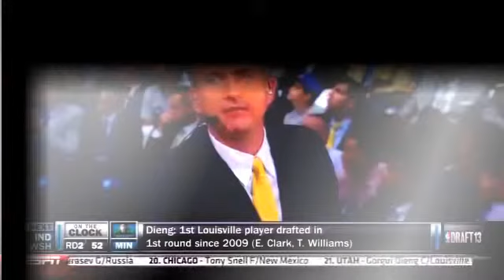NBA Draft 2013 Doc Rivers thoughts on Bill Simmons Things get awkward on live TV